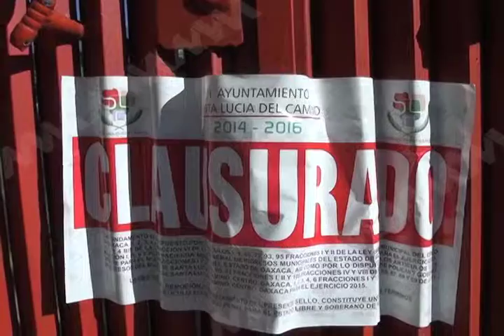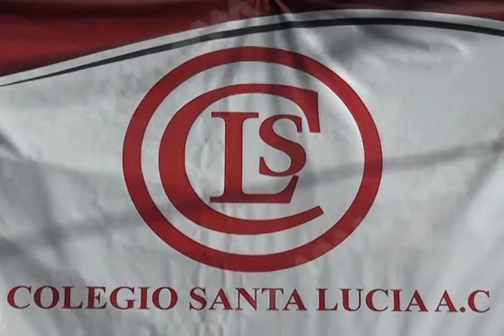Denuncian Abuso de Autoridad directivos del Colegio Santa Lucía A.C.